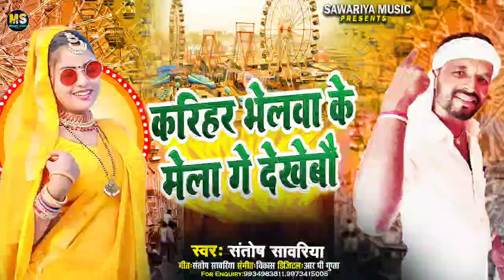करिहर भेलवा के मेला गे देखेबो santosh sawariya ka superhit Mela song